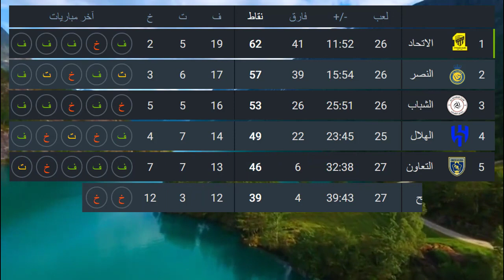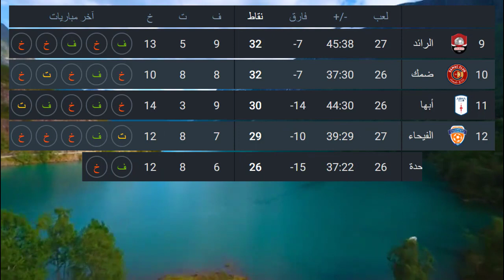ترتيب الدوري السعودي اليوم الجولة 27 | نتائج الدوري السعودي اليوم الجولة 27